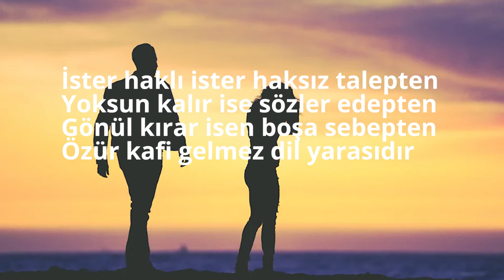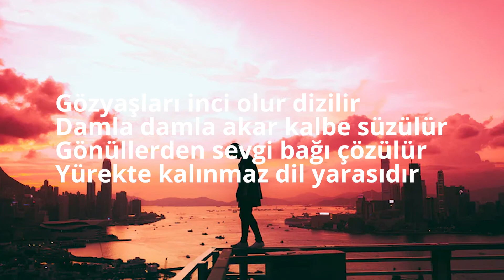Dil Yarası, Leyla Gül Varoglu...Sevdiğin yaralar vurursa eğer İzi hiç silinnmez dil yarasıdır...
Hiç bir şey silemez dildeyse kara
Çaresiz onulmaz dil yarasıdır
Kapanır alınan en derin yara
Dermanı bulunmaz dil yarasıdır

İster haklı ister haksız talepten
Yoksun kalır ise sözler edepten
Gönül kırar isen boşa sebepten
Özür kafi gelmez dil yarasıdır

Sevgi saygılıysa her şeye değer
Yanılınca insan yanarmış meğer
Sevdiğin yaralar vurursa eğer
İzi hiç silinnmez dil yarasıdır

Gözyaşları inci olur dizilir
Damla damla akar kalbe süzülür
Gönüllerden sevgi bağı çözülür
Yürekte kalınmaz dil yarasıdır

Leyla Gül Varoglu

Nothing can erase the blackness on the tongue
It is a helpless, incurable tongue wound.
The deepest wound heals
It is a wound of the tongue that has no cure.

Whether justified or unjust,
If words are deprived of decency
If you break hearts for no reason
An apology is not enough, it is a wound on the tongue

If love is respectful, it's worth everything
It turns out that people get burned when they make a mistake.
If the wounds you love hit you
It is a tongue wound that can never be erased.

Tears become pearls and are strung together
It flows drop by drop and filters into the heart
The bond of love dissolves in hearts
It is a wound of the tongue that cannot be endured in the heart.